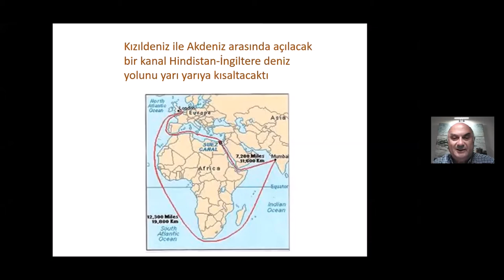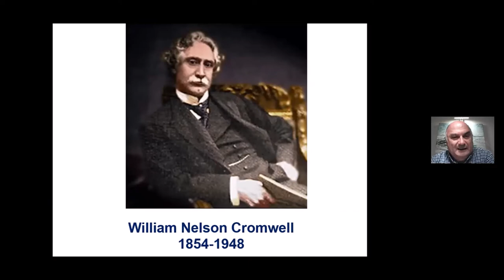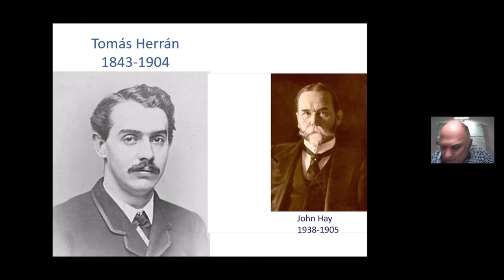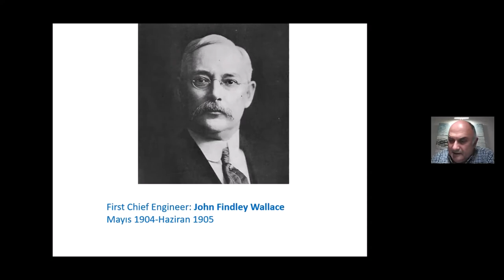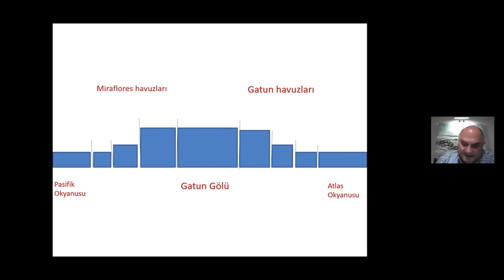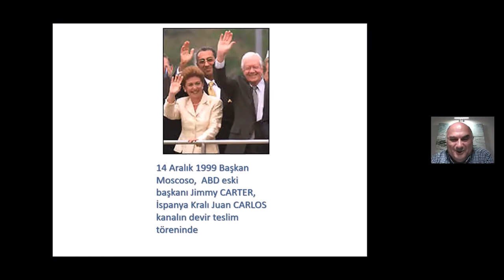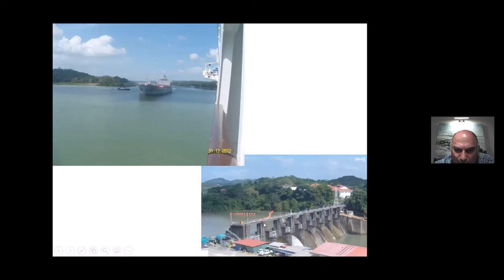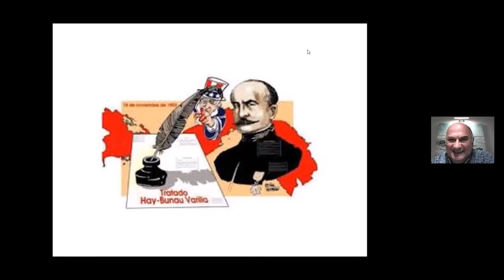PANAMA KANALININ TARİHİ - GÜRHAN ÖZCAN(PROF.DR.)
KİM BU PHILIPPE JEAN BUNAU VARILLA?
Sayın Gürhan Özcan bize Panama kanalının bilinmeyen yönlerini özellikle Tıbbi, Mimari  ve Etik değerler üzerinden sunuyor.

Öncelikle Süveyş Kanalı ile Panama kanalının birbiri ile olan ilişkisini anlatıyor.
Victome Ferdinand de Lesseps’in Süveyş kanalını inşası dünyada büyük bir sükse yapıyor. Bunun üzerine yine Süveyş Kanalı kadar ses getirecek dünya ulaşım yollarını aynı biçimde kısaltacak bir kanal arayışında Lesseps’in yolu Kolombiya topraklarına çıkıyor. 1880 yılında toplanan para ile 1881 yılında ilk kazma vuruluyor ama burası Süveyş kanalına hiç benzemiyor.
Burada çeşitli salgınlar ve sürekli yağmurlar meydana geliyor. Sarı humma nedeni ile her gün onlarca kişi ölüyor. Moral için ailesi ile gittiği kanal bölgesinde ailesinden hepsi ölüyor. 1889'da şirket batıyor. 17.000  işçinin beş bini ölüyor. Paranın nereye harcandığı konusunda mahkeme devam ederken Lesseps ölüyor.
PHILIPPE JEAN BUNAU VARILLA (Bu ada dikkat)
Bu kişi, batan şirketin hisselerini toplayıp Amerika’ya geliyor. Bu esnada Amerika bir kanal düşünüyor ama onlar için Nikaragua daha cazip görünüyor. Ama Varilla lobi etkinliklerine başlıyor. Senatörlere Nikaragua’daki yanardağı gösteren pullarla yazı göndererek senatörleri etkiliyor. Nihayetinde kanalın Panama’da açılma düşüncesi benimseniyor.
Varilla’nın bundan sonra yaptıkları çok daha ilginç. Sayın Özcan bizlere Roosevelt’in nasıl başkan olduğundan Panama diye bir devletin oluşturularak Amerika’ya Kanal yapım ayrıcalığının verilmesine kadarki ilginç öyküsünü sunumda bulacaksınız.
06 Kasım 1903’te ABD, resmen Panama'yı tanıyor.
Kanal yapımının başına John Findley Wallace getiriliyor. Ama Fransa’nın yaşadığı sorunlar yine gündeme geliyor.
William C. Gorgas bir doktor. Sarı humma sorunu ile ilk uğraşan kişi. Sanitasyon çalışmaları 1 yıl boyunca sürüyor ve sarı humma sorunu hallediliyor.
Culebra dağı ve Chargas nehri büyük sorun oluyor yapımda.
John Stevens yapımın başına geçiriliyor. Yeni bir tren yolu yapıyor kendi.
Fransızların çalışmalarından biri olan ortada bir göl yapma fikri aklına yatıyor. Yapılacak barajla Gatun gölü elde edilecek. Bir sorun Gatun gölü deniz seviyesinden 28 metre yukarda. Onun için bir havuz sistemi yapılıyor. Havuz kapaklarından birinin  hatası üzerine istifa ediyor. Onun yerine  George Washington Goethals geçiyor. Ve nihayet Panama kanalının kapakları tamamlanıyor.
15 Ağustos 1914’te panama kanalını geçen ilk gemi 200 yolcu taşıyan Ancona gemisi oluyor. Savaş nedeni ile görkemli bir tören yapılamıyor.
Sayın Özcan daha sonra bize bugüne kadar geçen siyasi ve yapım gelişmelerini anlatıyor. Kanal üzerine köprü yapımı, öğrenci hareketleri, Kanal haklarının Panama’ya devri, 2016 yılında ikinci kanalın açılışı önemli konu başlıkları.
Kendisinin bizzat fotoğrafladığı kanal geçişi ile bizi âdeta Panama’ya götürüyor.